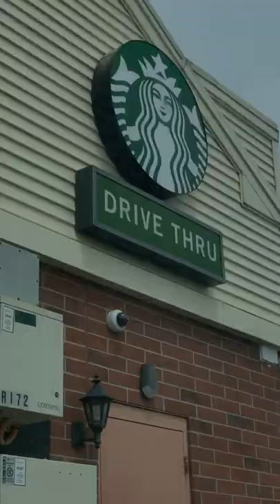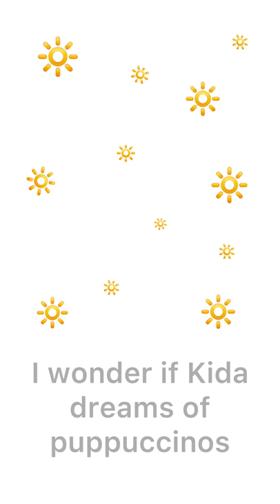Puppy's First Puppuccino! | American Eskimo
Hi! My name is Kida and I'm a naughty little American Eskimo Dog (at least that's what my mama says). My mama and papa wanted to document all the mischief I get up to and share it - I guess that's why you're here! I hope you have fun watching my fuzzy and delicious self.